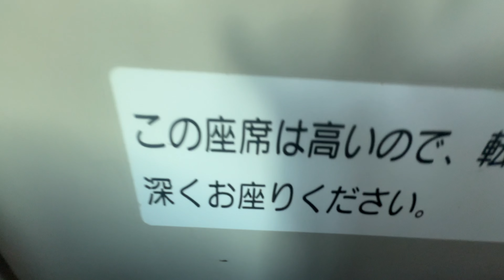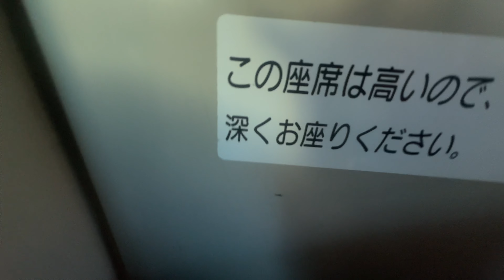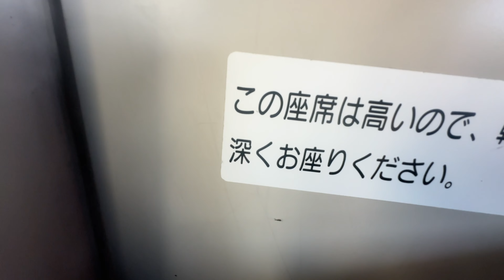【前面展望】川崎市バス登05系統 神木本町→登戸駅